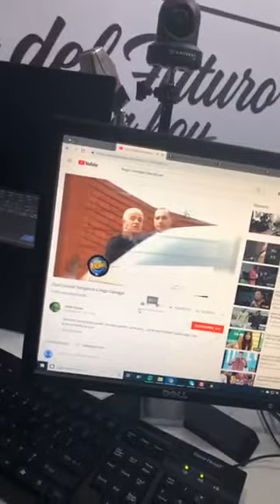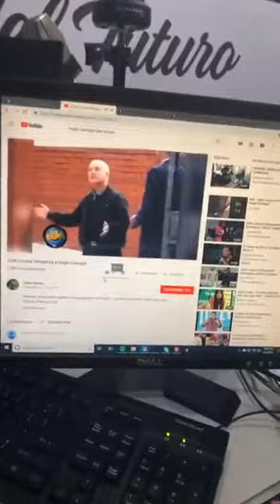Aqui con Eduardo Serrano (01.04.2019.)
"Aqui con Eduardo Serrano" es un programa de radio con el actor Eduardo Serrano con invitados especiales, comentarios de interés, anécdotas, historias y la mejor música. Etse lunes el invitado es Hugo Carregal. El programa será cada lunes de 8 a 9 de la noche por PangeaFM.com Aqui se puede escuchar el programa en vivo por internet